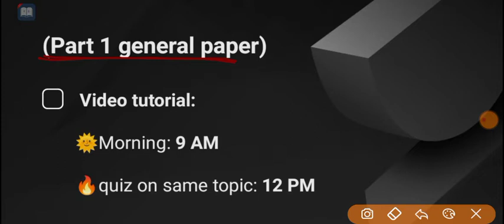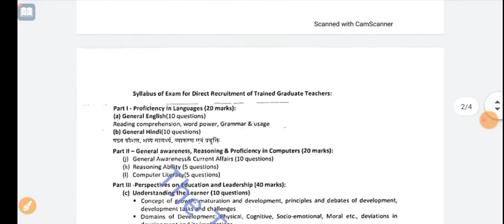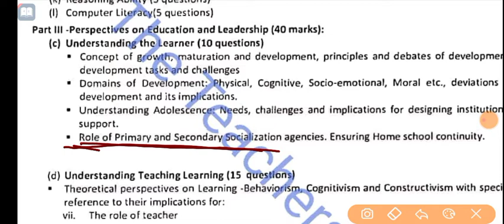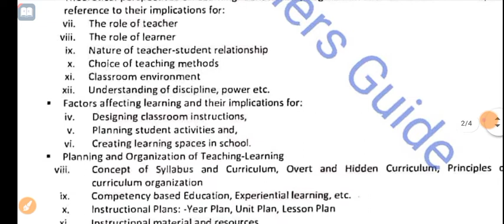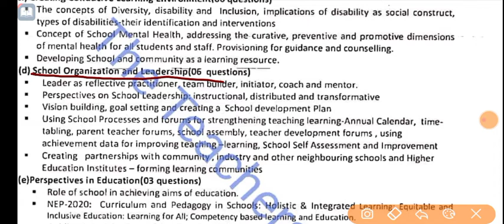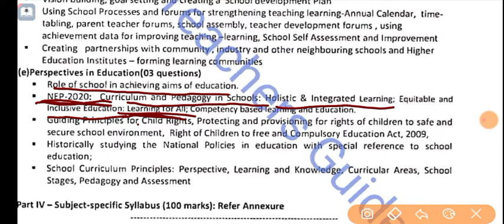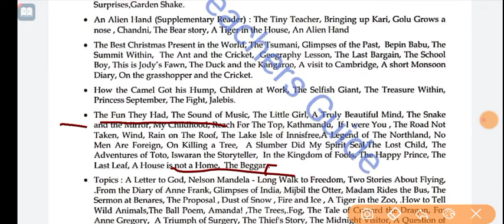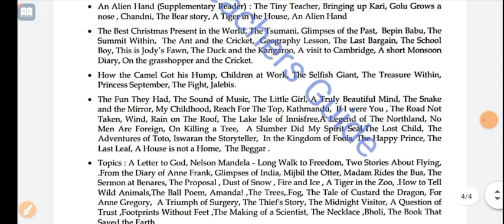KVS TGT English Syllabus। Detailed syllabus। Syllabus Analysis। KVS Exam 2022-23 By Shubhank Soni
What you will get here:
🔥Daily video in morning and evening.
🔥 Quizzes on the same topic
🔥 Strategy video.